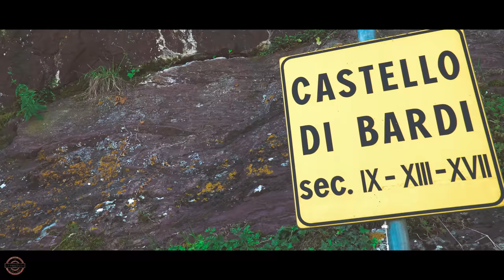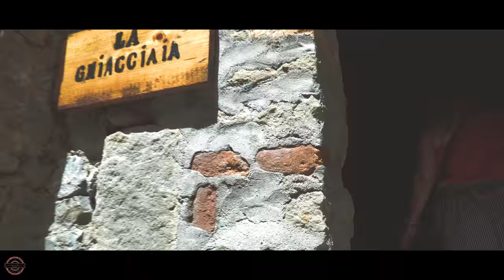BARDI Parma Italia : CASTELLI E BORGHI D'ITALIA 4K | ENG Subs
Bardi è un piccolo meraviglioso borgo nelle colline di Parma.
Un luogo ricco di storia con la sua imponente fortificazione che sorge su un scoglio di diaspro rosso.
Proveremo a farvela conoscere e raccontarvi qualche piccola leggenda sul luogo …

ATTREZZATURA PER QUESTO VIDEO:

• DJI Ronin SC Combo
• DJI Osmo Pocket
• Sony Alpha 6300
• Sony Alpha 6500
• Sony Alpha 6600
• Obiettivo Sony E PZ 18-105 mm F4
• Obiettivo Sony con focale fissa E 35 mm F1.8 OSS
• Microfono direzionale Rode
• Monopiede Video Xpro Manfrotto
• Impermeabile Neewer Pro camera Rain cover Shield
• DJI MAVIC PRO
• DJI MAVIC PRO 2
• Stabilizzatore: ZHYUN CRANE 2
• Stabilizzatore: ZHYUN WEEBILL S
• Smartphone: Samsung Galaxy S9 Plus
• Smartphone: I-PHONE 11 Pro Max
• Stabilizzatore per smartphone: DJI Osmo Mobile
• Boya Smartphone Adapter BY-CIP for iOS and Android
• BOYA BY-VM190 Microfono Shotgun stereo con microfono
• Rode Video Mic - Microfono Direzionale